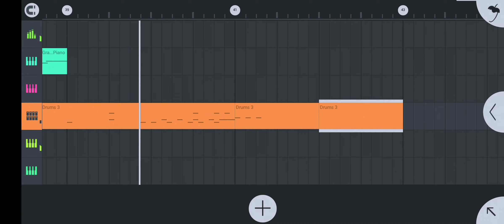heavy past, nouvelle musique créé sur fl studio mobile